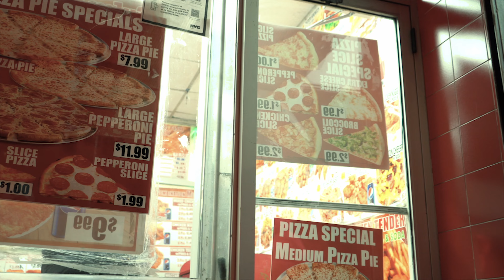Apollo Rai "No Feelings" (Official Music Video)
“No feelings” Lyrics

HOOK
I can’t show you no feelings, ice box chrome denims
slime niggas roll with me, excuse me if ya hoe with me,
cameras flashing no pictures, chicken wings french fries no dinners
good kids mad city we was down bad bad bad really
percocet dope dealing drugs give me dope feelings
new niggas so silly these niggas outchea hoes really
go for me, tote with me, blow with me, smoke with me, cope with me
kill for me, live for me, ride for me, never tell no lie to me
VERSE
If you say it’s love then why you move the way that you be moving in spite of me
I give you my trust, backstab ridiculed slime 1090 me
real niggas do real things but you ain’t real surprisingly
you act like spike lee a actor you provide the scene
d d d these drugs not a commodity I’m on like 5 a piece
tell me you Prada me if you adore then Dior me
I give but no receive I’m owed apologies
I need a pile of green, big enough to feed the team
six rings no Scottie P I’m just speaking honestly ….
my dog called said he proud of me,
he cried over that securus link (he cried over that securus link) Damn
HOOK

VERSE
I’m just tryna stack it from the floor to the ceiling
adapt to my environment I change like a chameleon
we dangerous when we firing the Opps wish they civilians,
Nigga ima savage I don’t feel shit, Ima put a bad bitch on a leer jet
Vroom Vroom no check in mclaren , I broke my wrist in a Pyrex
I’ve been styling with no stylist